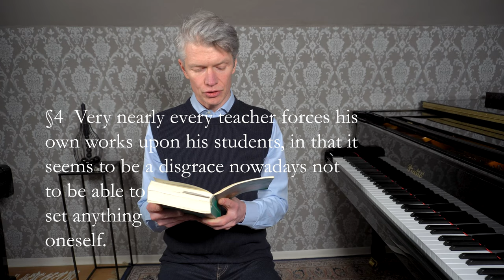CPE Bach, Essay on the True Way to play the Piano - Introduction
I read and translate the first five paragraphs of the introduction of CPE Bach's Versuch über die wahre Art das Clavier zu spielen (Essay on the true way to play the piano).
It's a wealth of information and insight; perhaps the greatest book on music ever written.